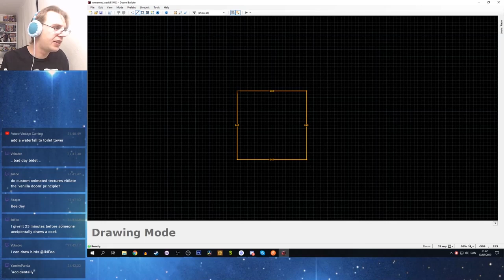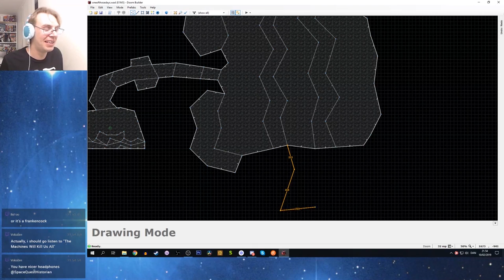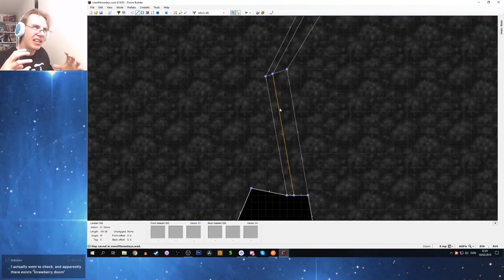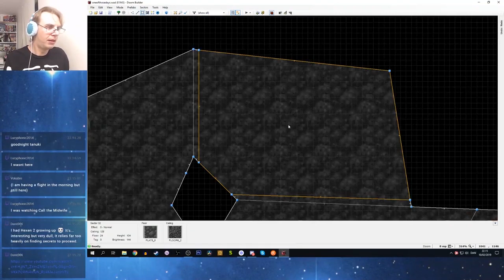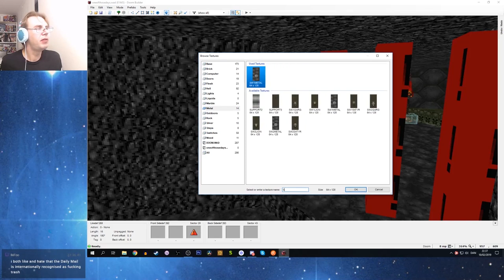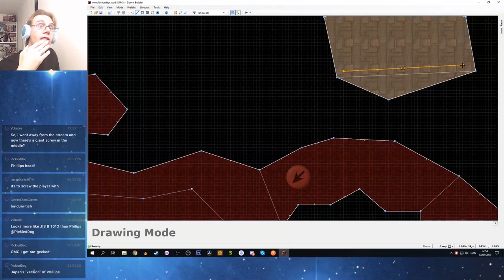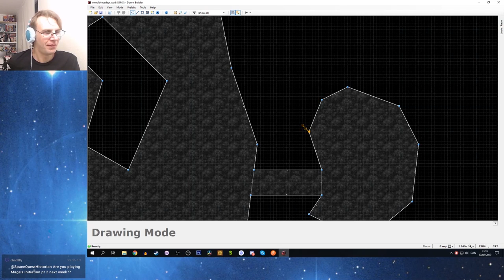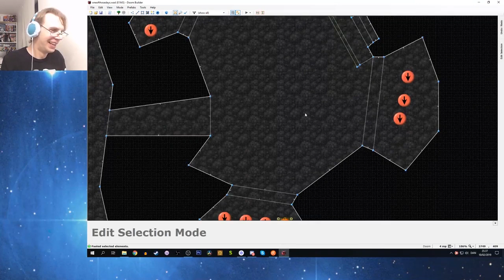Making a DOOM MAP with David X. Newton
PickledDog and I had fun making a DOOM map with special guest David X. Newton live on stream. Here are the edited highlights of how that went.

Closing theme by James Mulvale (Original by Bob Siebenberg)
Portrait by Mark Crowe (yes, that Mark Crowe!)
Logo by Christian Giegerich